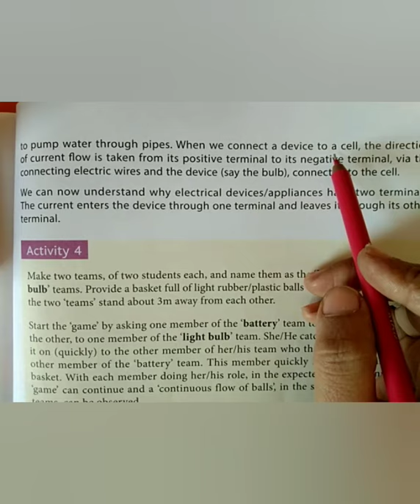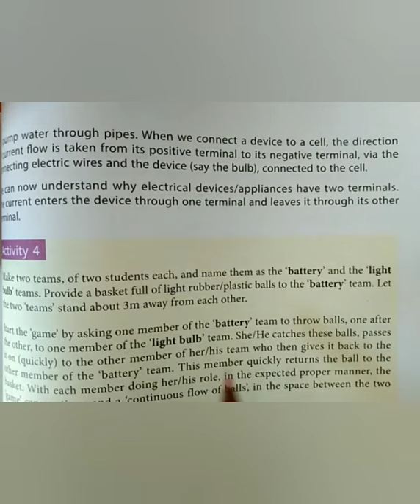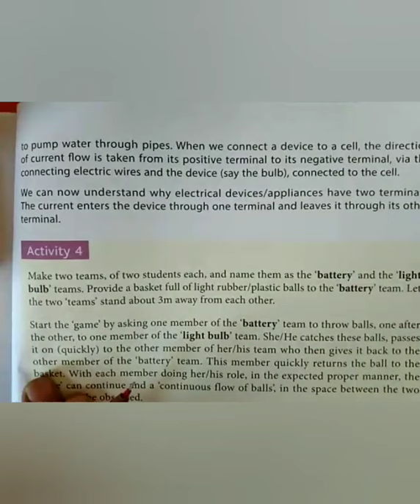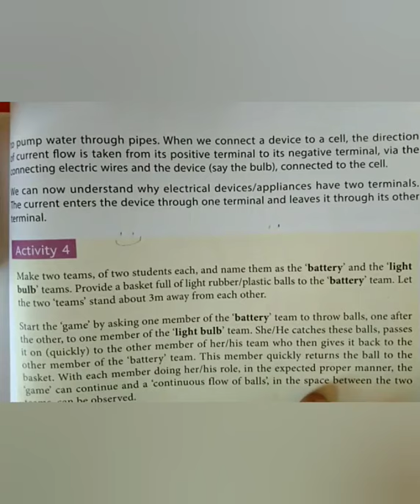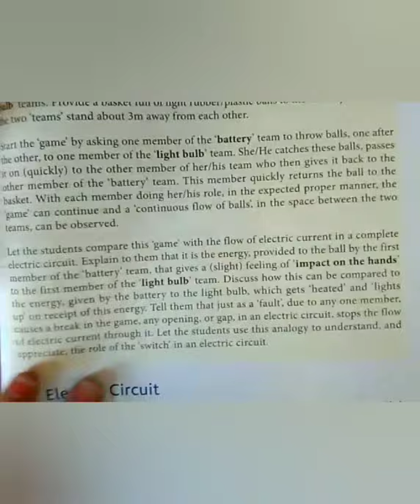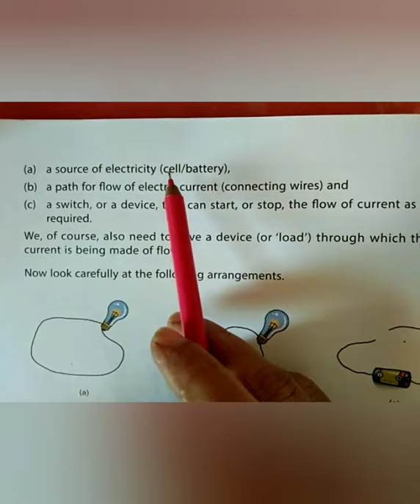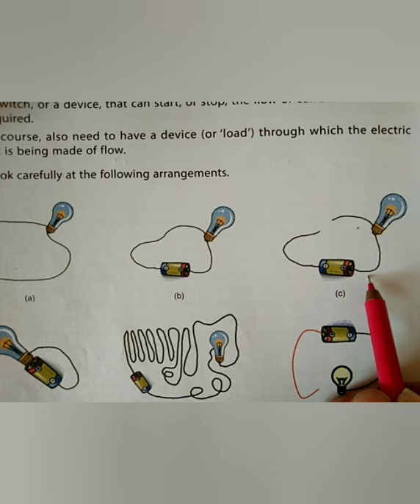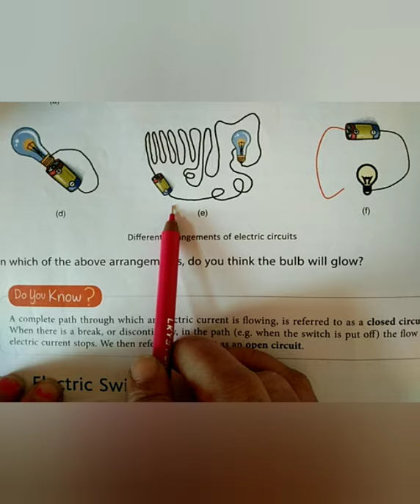Class-6(L-13 Electric Current and circuits)part-3